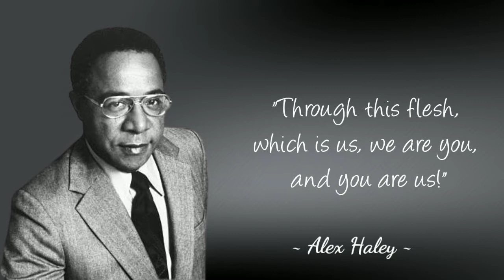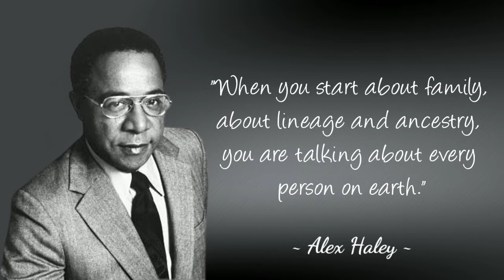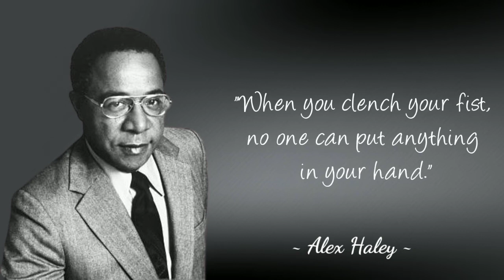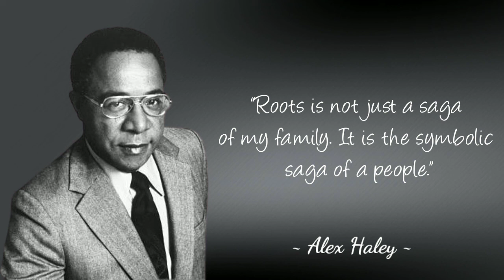Alex Haley Quotes about Life, family and success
Alexander Murray Palmer Haley was an American writer and the author of the 1976 book Roots: The Saga of an American Family. ABC adapted the book as a television miniseries of the same name and aired it in 1977 to a record-breaking audience of 130 million viewers.
Alex Haley, (born August 11, 1921, Ithaca, New York, U.S.—died February 10, 1992, Seattle, Washington)